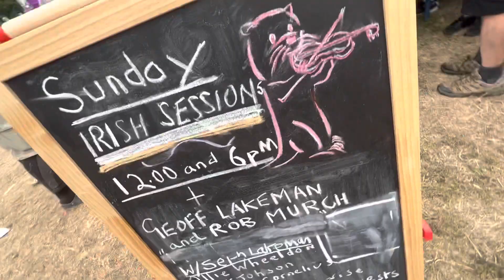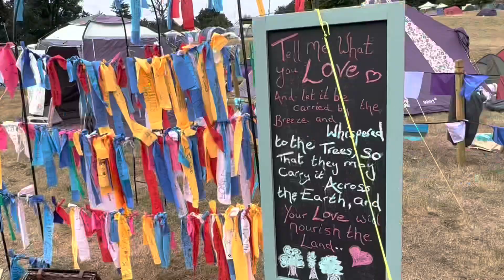Beautiful Days 2022 Sunday